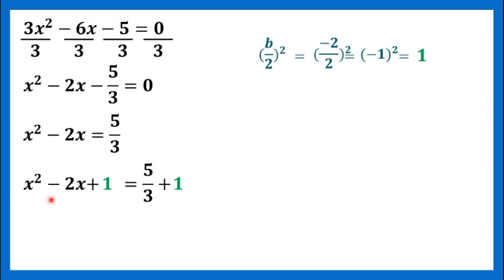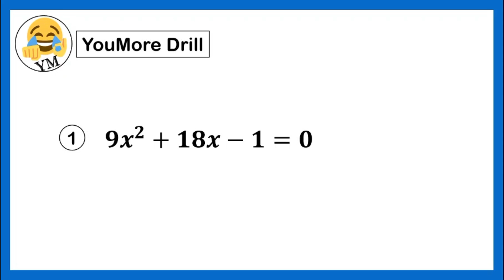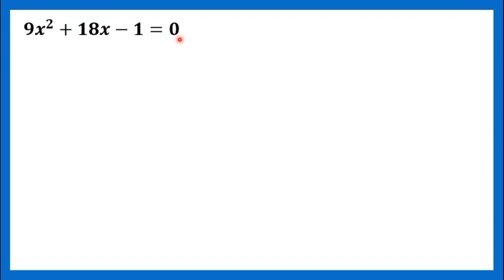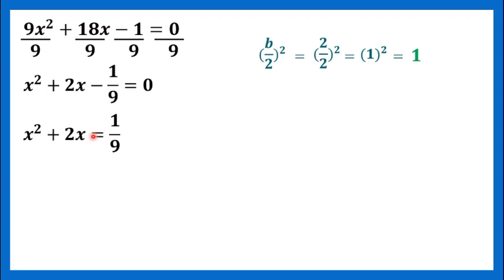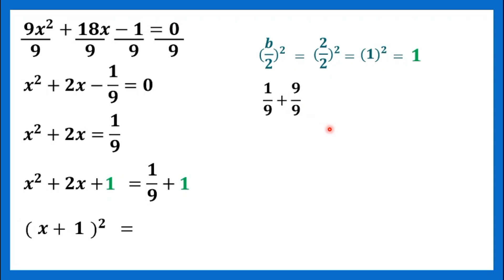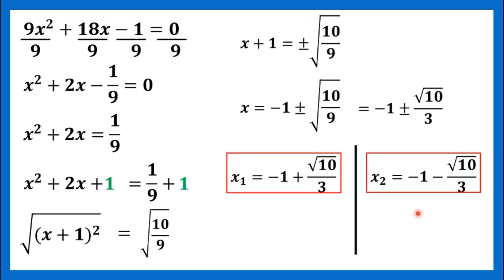[TAGALOG] Grade 9 Math Lesson: SOLVING QUADRATIC EQUATION BY COMPLETING THE SQUARE (Part II)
Grade 9 Math Lesson: YouMore Kwenturuan tungkol sa kung paano mag-solve ng Quadratic Equation by Completing the Square Part II. Manood, makinig, mag-enjoy at matuto. 😉👌
Happy Learning!

OTHER RELATED TOPICS:
[TAGALOG] Grade 9 Math Lesson: SOLVING THE SUM AND PRODUCT OF THE ROOTS OF A QUADRATIC EQUATION
[TAGALOG] Grade 9 Math Lesson: FINDING THE QUADRATIC EQUATION GIVEN THE SUM AND PRODUCT OF THE ROOTS
[TAGALOG] Grade 9 Math Lesson: HOW TO MAKE SOLUTION SET IN INTERVAL NOTATION OF QUADRATIC INEQUALITY